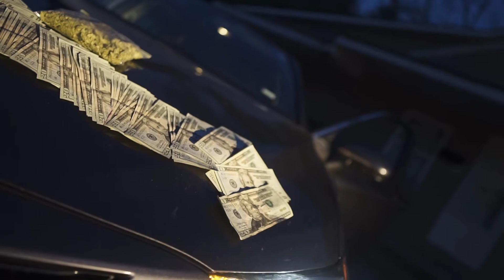Ro Birdie - Cold Hearted